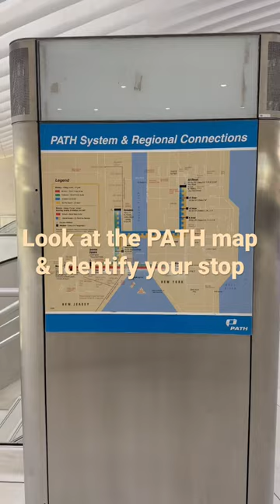How to take a PATH train at WTC, NYC